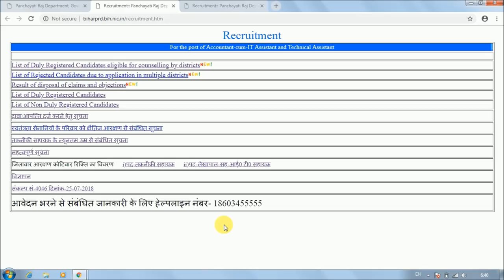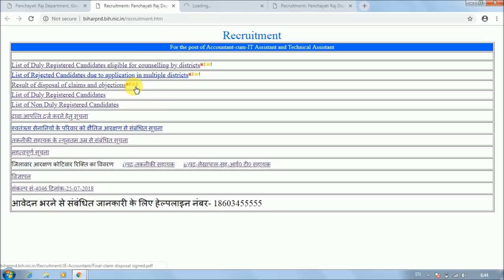Bihar Panchayati raj Department, Server Problem, Counselling Date Link Not Open, क्या करें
Hello Friends,